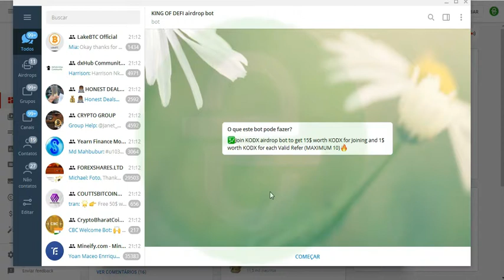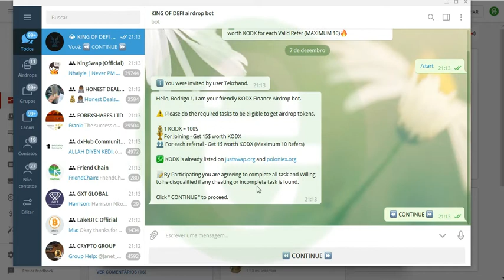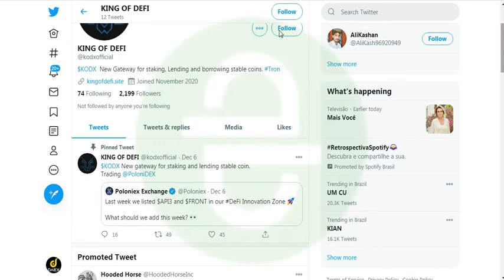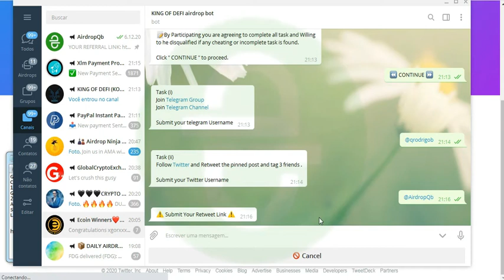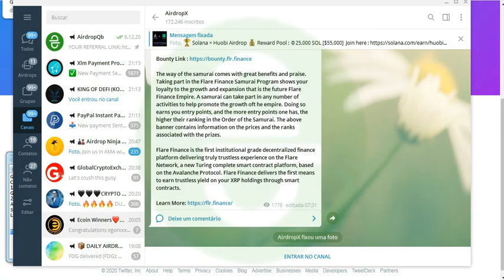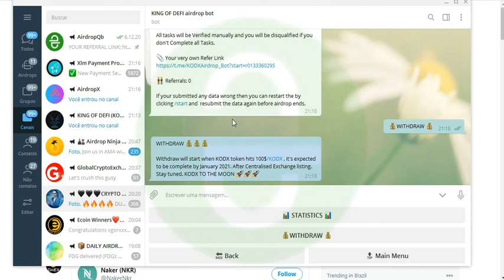CanalQb - Airdrop - KODX - $15 - Finalizado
CanalQb - Airdrop - KODX - $15

Att: @CanalQb